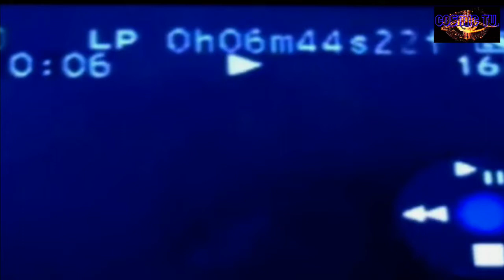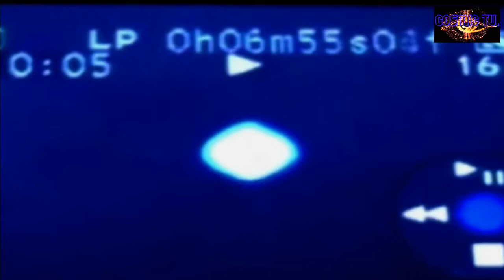RAW AND UNEDITED REAL UFO FOOTAGE...PROJECT SIGN?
~ Project Sign eventually evolved into Project Blue Book, with the aim of convincing the public that flying saucers could be explained.

Yet behind the scenes, authorities grappled with something sobering: well-documented U.F.O. encounters involved multiple trained observers, radar data, photographs, marks on the ground and physical effects on airplanes.

In 1952, the office of Maj. Gen. John Samford, the Air Force director of intelligence, briefed the F.B.I., saying it was “not entirely impossible that the objects sighted may possibly be ships from another planet such as Mars,” according to government documents. Air Intelligence had largely ruled out an earthly source, the F.B.I. memo reported.

National defense concerns were mounting as well. After Air Force planes scrambled to intercept brilliant objects seen and picked up on radar over Washington in 1952, Samford called a news conference to calm the country.SURE! COSMIC Tv./R.A.B.